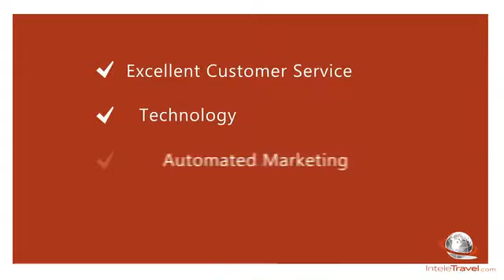InteleTravel Promo SD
Are you looking for a way to become a profitable home based travel agent? Well you have found your answer. Join the team and learn from some or the industry experts on how to travel for less and earn more.